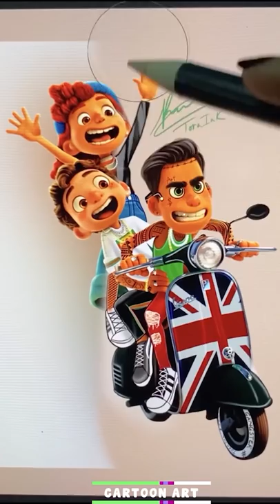Luca Alberto Glow Up Rich Kid Full - Luca Pixar Disney Transformation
Thank youuu!!!